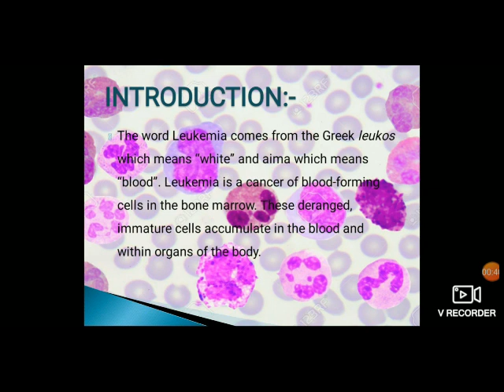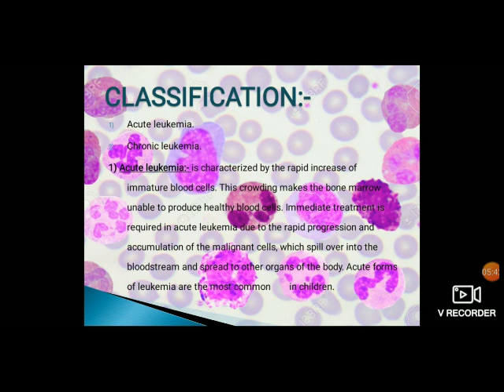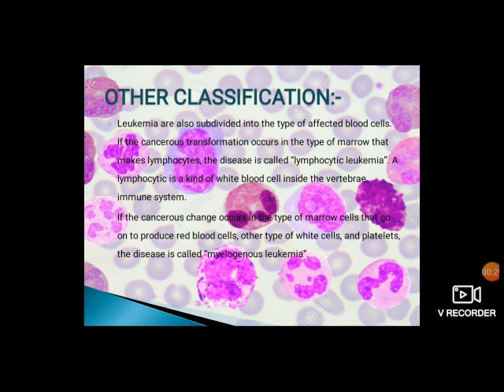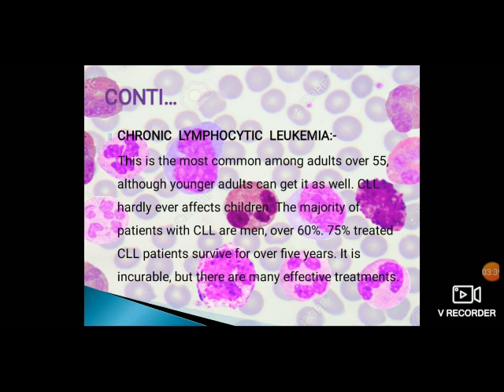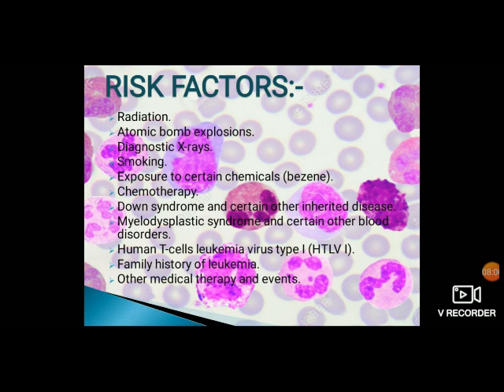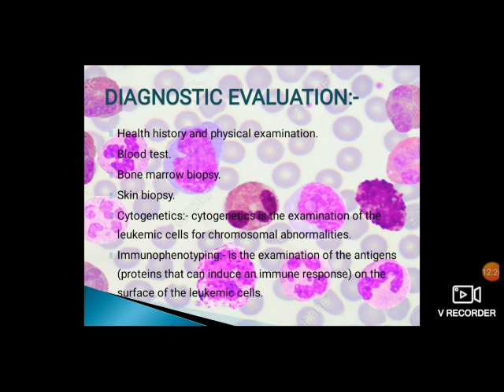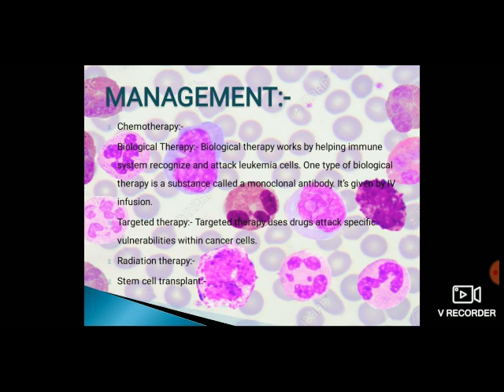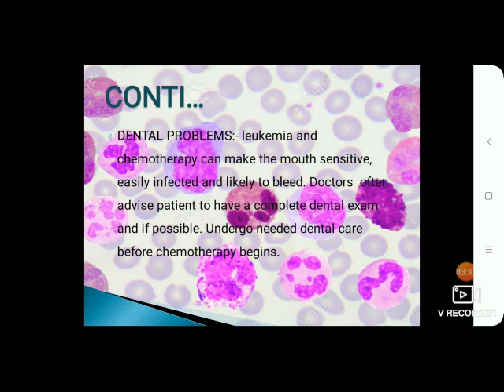MSN (Leukemia) by Pratima Bhardwaj (Bilasa Inst of Nsg)